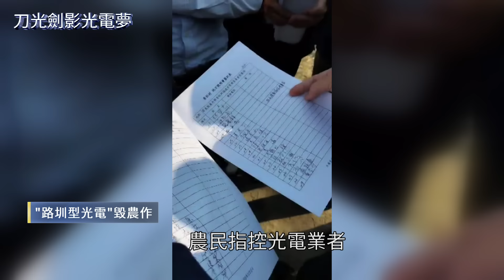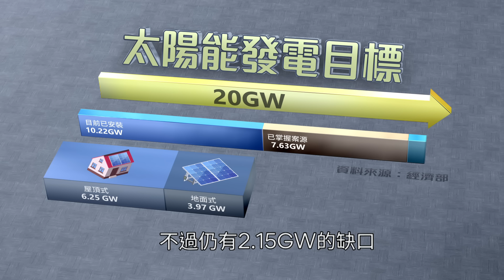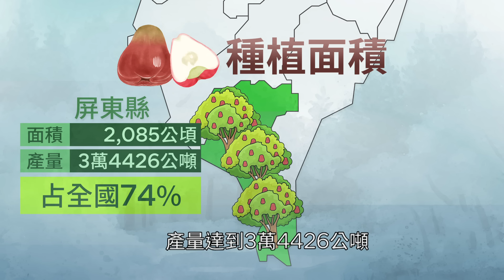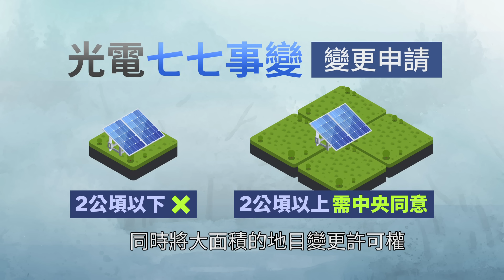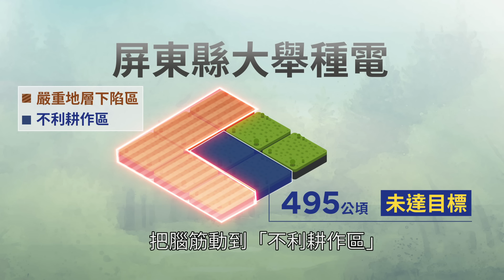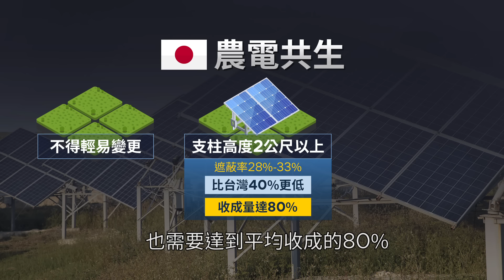農業、光電共存兩難？屏東種電天堂烽火連天｜刀光劍影光電夢｜鏡新聞調查報告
屏東縣沿海的東港、林邊、佳冬、枋寮四鄉鎮，是全國知名的黑珍珠蓮霧產地，但現在遍地可見的光電板，不只改變城市風貌，衍生的雜草、鼠害等問題也衝擊著還在耕作的農民。但早在2020年，農委會就修正相關規定，不同意兩公頃以下的農地變更地目種電，那為什麼只有屏東縣是特例？還有屏東縣新園鄉，農田水圳上蓋起了光電板，遮住日照、引來鳥害，也讓農民的心血跟著泡湯，難道農業和光電，只能擇一生存嗎？

也帶您來看農電的建設性解方